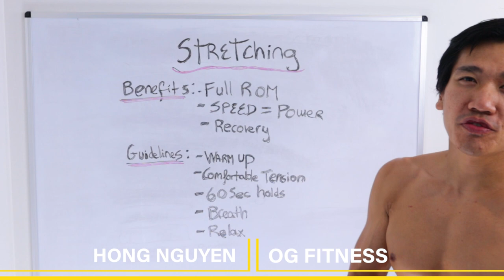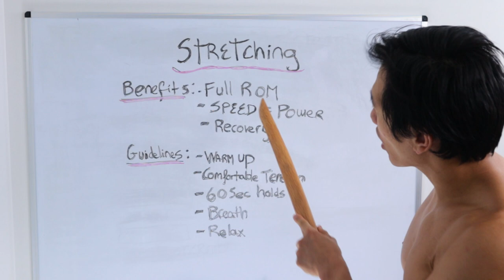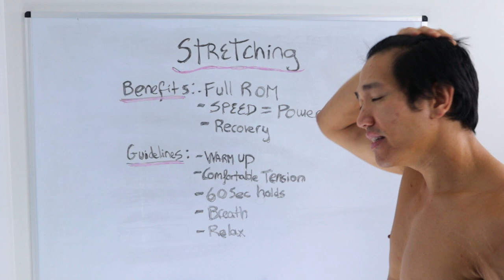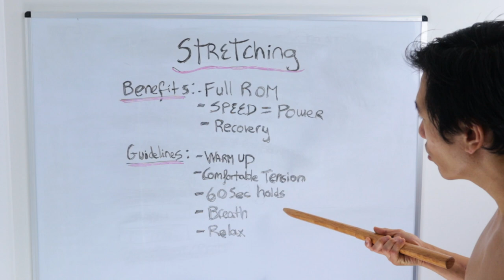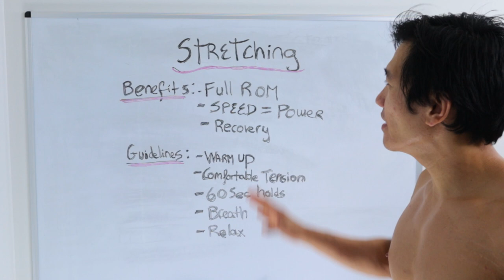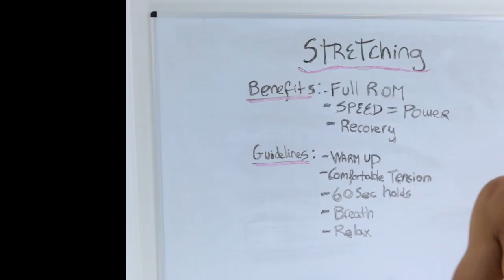Stretching the Right Way